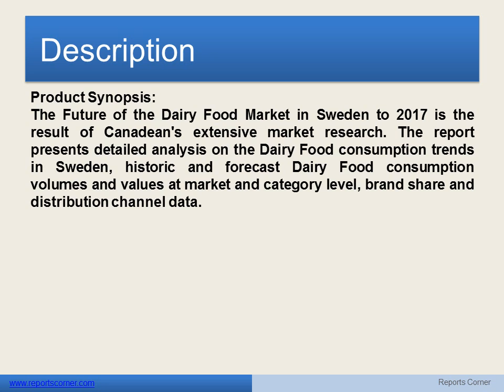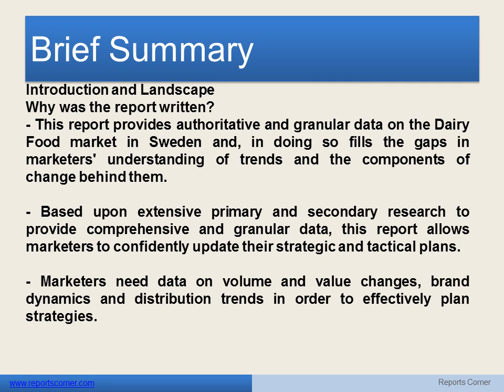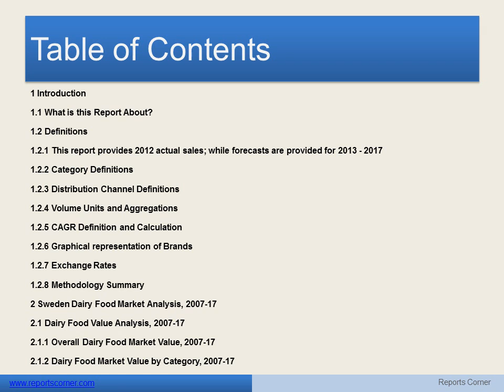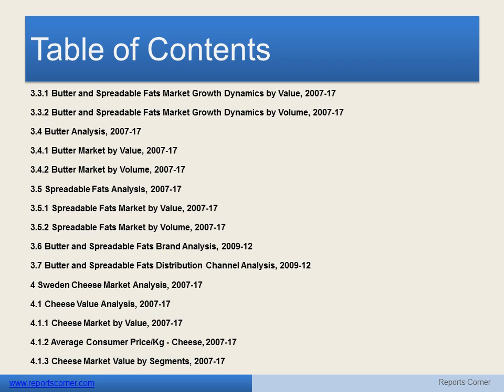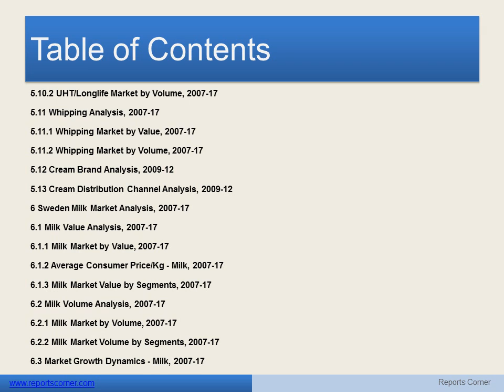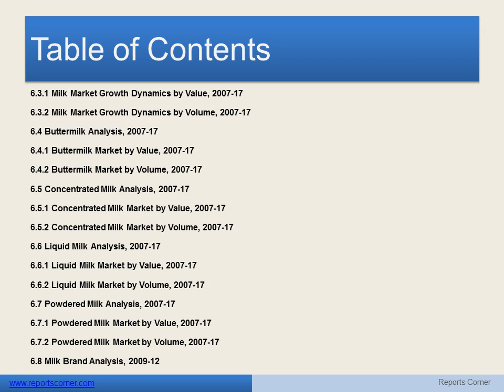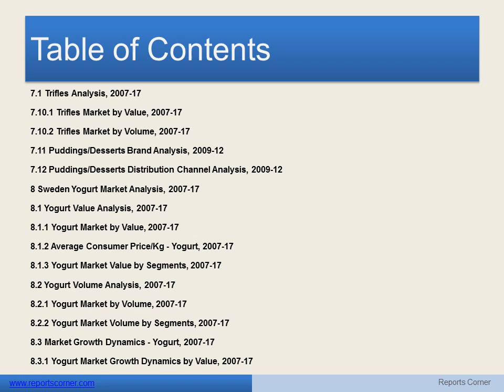The Future of the Dairy Food Market in Sweden to 2017-Reports Corner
Product Synopsis:
The Future of the Dairy Food Market in Sweden to 2017 is the result of Canadean's extensive market research. The report presents detailed analysis on the Dairy Food consumption trends in Sweden, historic and forecast Dairy Food consumption volumes and values at market and category level, brand share and distribution channel data.